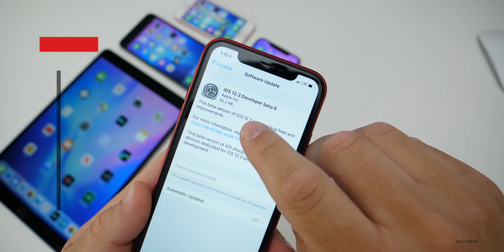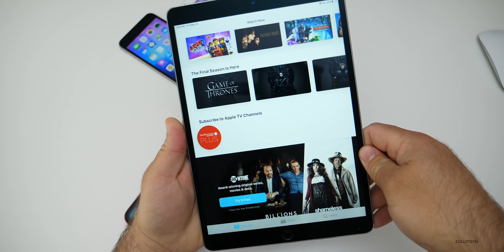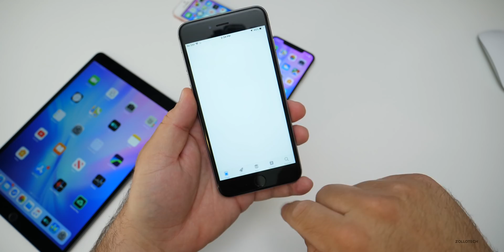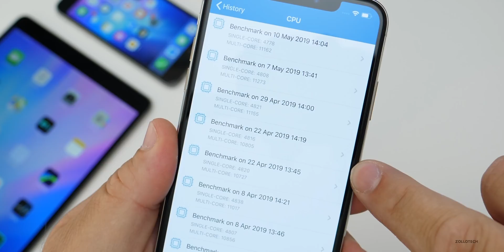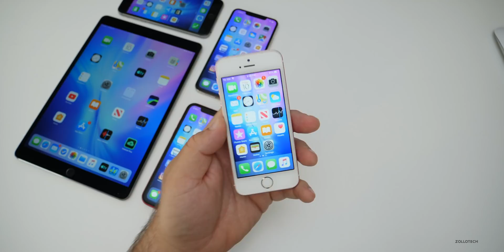iOS 12.3 Beta 6 - What's New?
iOS 12.3 Beta 6 is out to all registered developers and Public Beta testers. I show you what’s new, talk about battery life, speed and tell you what to expect from iOS 12.3 Beta 6 on your device.